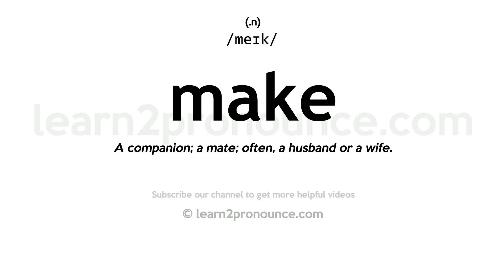How to pronounce Make | English pronunciation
Learn how to pronounce Make in English
MAKE
Pronunciation of Make: /meɪk/
(n.)
Definition of Make: A companion; a mate; often, a husband or a wife.